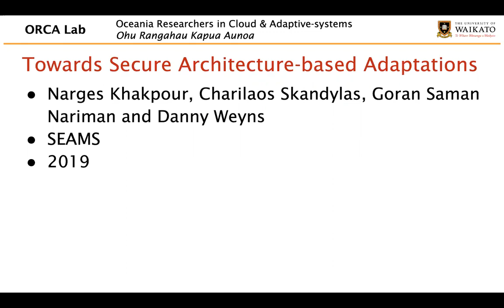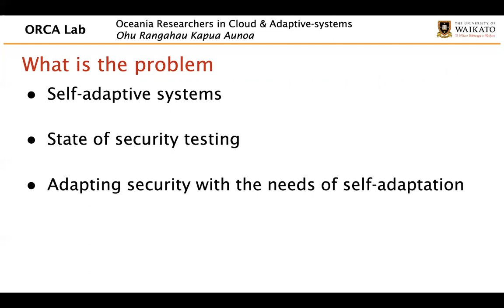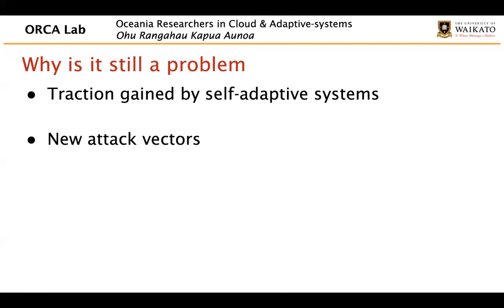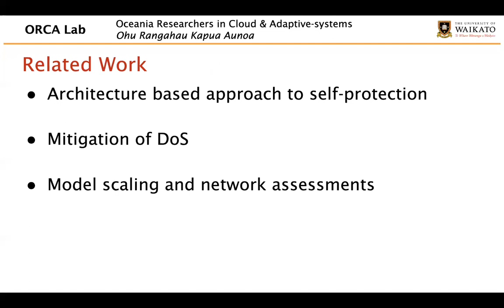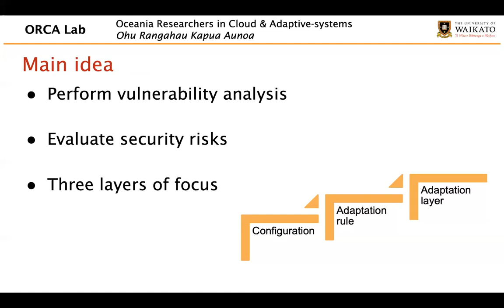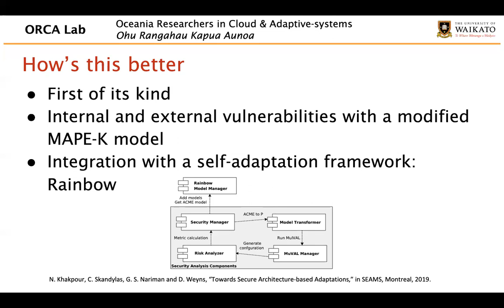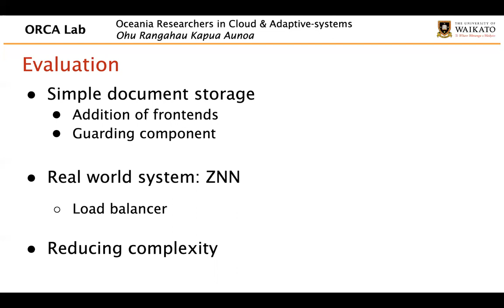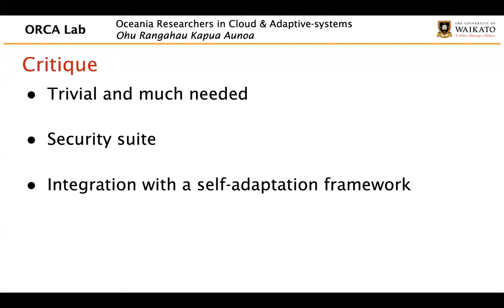Towards secure architecture-based adaptations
10-Minute Academic paper presentations for COMPX529-20B Engineering Self-Adaptive Systems, University of Waikato, Aotearoa, New Zealand.

Khakpour, Narges, Charilaos Skandylas, Goran Saman Nariman, and Danny Weyns. "Towards secure architecture-based adaptations." In 2019 IEEE/ACM 14th International Symposium on Software Engineering for Adaptive and Self-Managing Systems (SEAMS), pp. 114-125. IEEE, 2019.